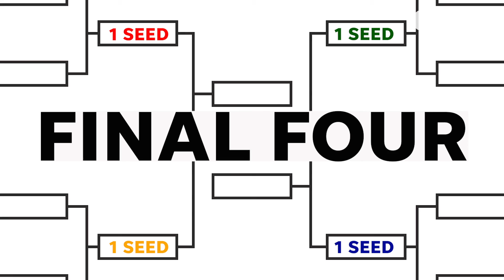March Madness: Do's and Don'ts for filling out your bracket | USA TODAY Sports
Coming off a year with no NCAA basketball tournament, it might be good to get a refresher on how to set the perfect bracket and Mackenzie Salmon is here to help.